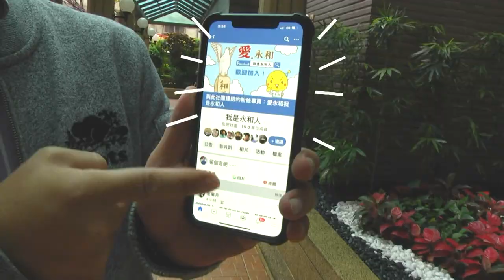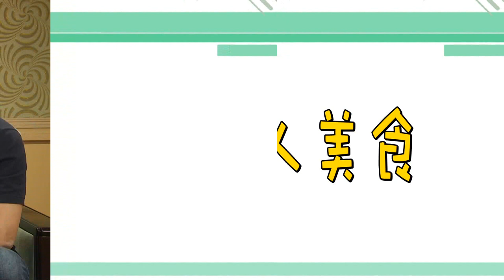搞什麼飛基｜我是永和人版主八卦｜永和人美食｜永和人很會掉東西？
搞什麼飛基｜我是永和人 第一名美食｜版主八卦｜永和人很會掉東西？
你想知道？我是永和人fb 版主的八卦？想知道，永和人心目中的第一名美食嗎？想知道永和人怎麼那麼會掉東西？ 👉大叔基哥帶你一起查明真相

👄 永和版主八卦大爆料
❤️ 永和人心目中第一名美食大公開
👝 永和人很會掉東西(到底都掉了什麼??)
⭐️ 我是永和人FB社團到底搞什麼鬼？

快打開影片查明真相🎬
大叔基哥爆料告訴你